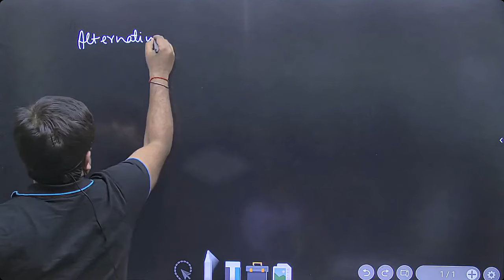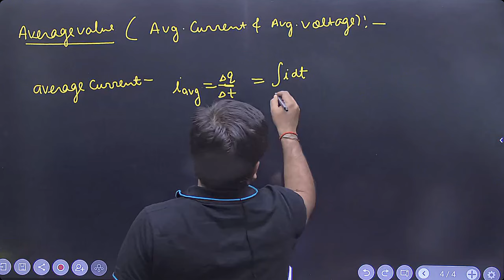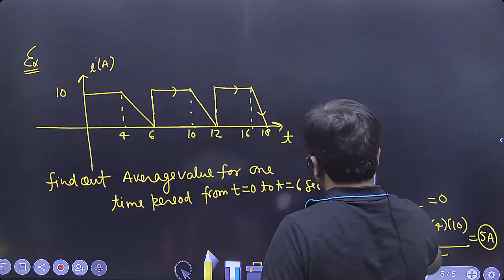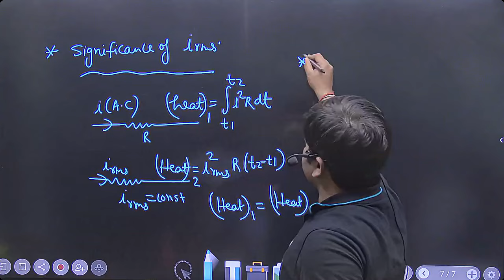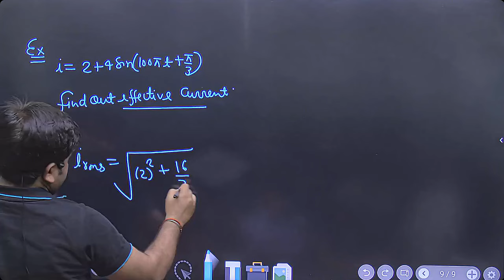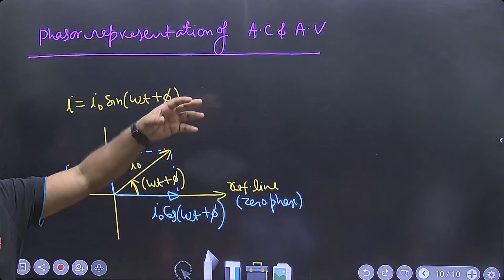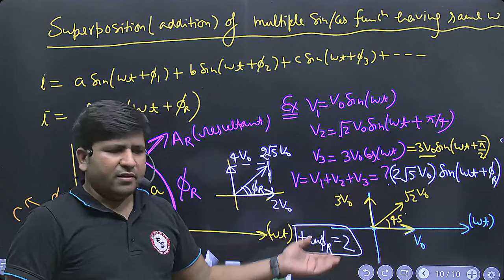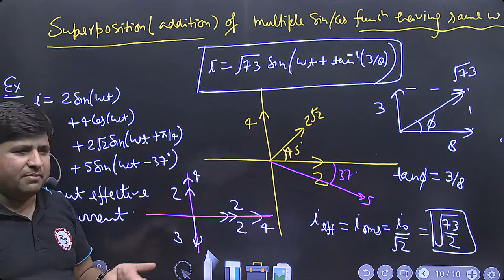ALTERNATING CURRENT L-01 | BY ANANT SIR | UDAAN BATCH | BEST IIT-JEE COACHING IN KANPUR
Hello Jee Main and Advanced 2025 Students